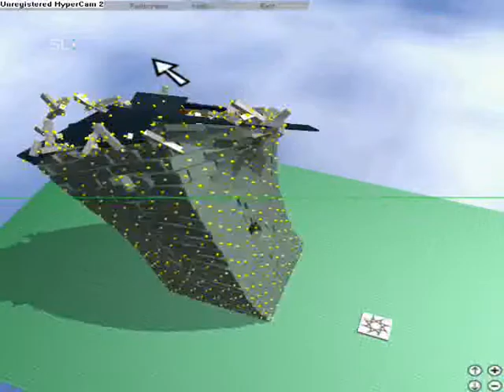ROBLOX Shaky Castle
Shakeh Shakeh Shakeh Shakeh Shakeh Shakeh

1000 views! Just 8001 more! Cmon people!